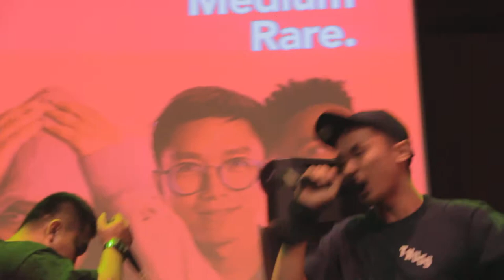[LIVE] 2017.10.15 Medium Rare - Sakaratul